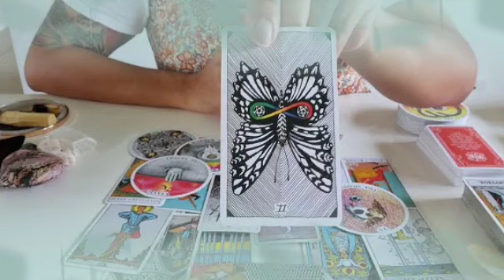برج الحمل لشهر فبراير 2022 // روحاني يحاول جذبك😍وهو ميت فيك يا حمل♥️انت تنوي الرحيل💔